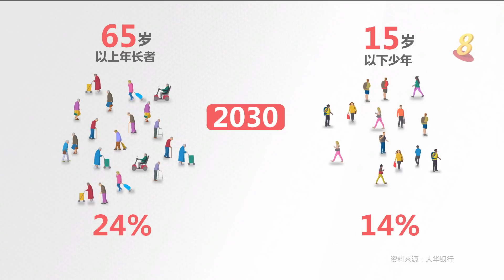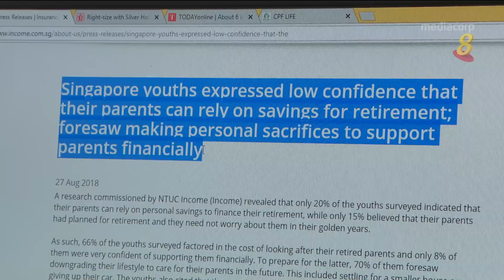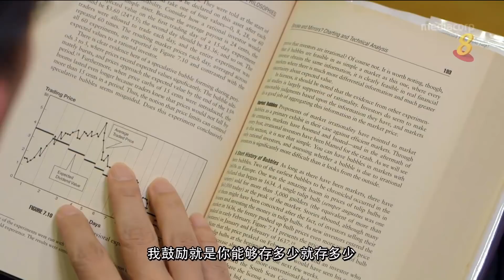退休后 就能安享晚年吗？（中）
07/09/2018 播出&nbsp; 职总英康今年5月委托市场调查公司尼尔森进行的调查显示，近七成的父母认为存款将不够退休使用。此外，公积金局的最新调查也显示，近六成国人在年满55岁之后，选择把公积金存款提取出来。国人懂得为退休生活做好准备吗？在逐渐老龄化的社会里，年长父母如果不想靠子女供养，可以怎么做？